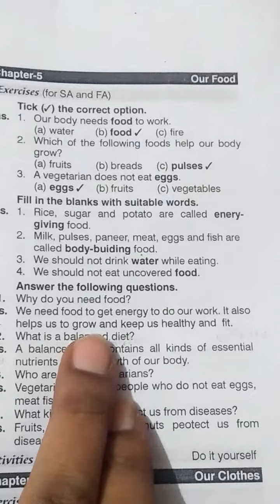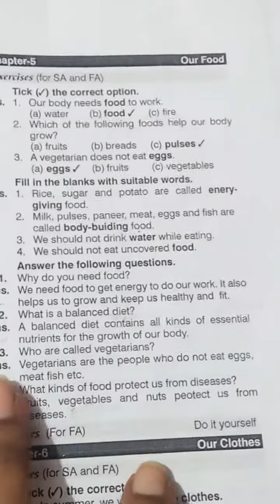Class 2 Evs chapter 2 our food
Chapter answer the following questions